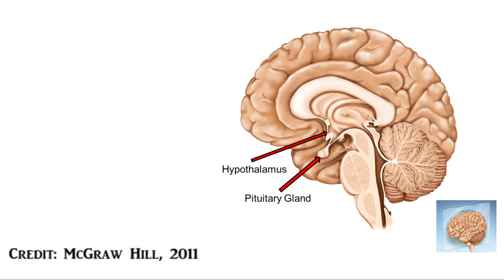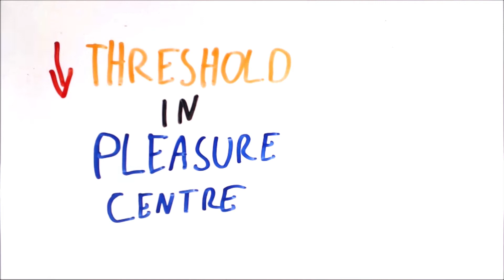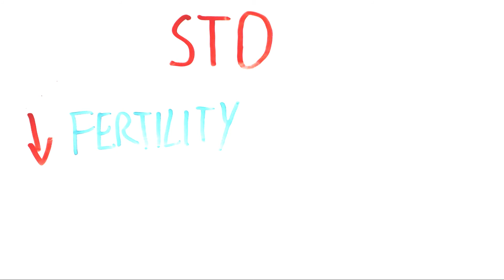Why do we love? | Medical view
It’s that time of year again, the day of love, Valentine’s day. So have you ever thought about why do we love? Why is it that we would be willing to spend all our lives and resources with another person? Why do we love our friends and family, well honestly we don’t actually know, but we have some ideas, well contrary to popular belief the heart doesn’t really have anything to do with why we love, the magic starts in the brain.
There are many chemical processes that deal with romantic feelings such as Dopamine and Serotonin. A lot of these hormones are released by the hypothalamus, which is a structure at the top of the brain stem, it is largely responsible for control of your autonomic nervous system. Dopamine causes you to feel good and to be motivated, in the brains of people that are in love, there is often a decrease of the hormone serotonin. some studies have even shown that the levels of serotonin in a person that is newly in love is comparable to some patients that suffer from obsessive-compulsive disorders, which could be one of the reason people are obsessed with those that they are in love with.
Oxytocin and vasopressin are produced in the Nucleus accumbens and they strengthen the bond between two people, Cortisol is also increased which leads to stress and anxiety and explains why some people experience a racing heart and sweaty palms when they see someone they love. the brain of someone that is in love has a lower threshold in the pleasure centres in the limbic system, meaning it is very easy for you to feel good, not only that but there is also a decrease in pain sensitivity, this is why people in love are often very happy despite their surroundings and situations.
There are many proposed explanations as to why do we love, There are many proposed explanations as to why we love, babies for example are almost completely dependent on external help for a large amount of time, so love has been seen as a way to allow mutual parental support and protection of children, another explanation is that promiscuity has an increased risk of sexually transmitted diseases which can lead to devastating effects such as reduced fertility and damage to the foetus, so love evolved as a way to allow us to enjoy long term relationships with a partner. But these are all theories and the truth is despite love existing throughout our history and in every culture and age no one really knows why we love, we just know that it’s awesome.
MedicEne provides a fun and different view of medical problems among other things, hope you enjoy it!
Always seek the advice of a physician or other qualified health provider properly licensed to practice medicine or general health care in your jurisdiction concerning any questions you may have regarding any information obtained from this video and any medical condition you believe may be relevant to you or to someone else. Never disregard professional medical advice or delay in seeking it because of something you have seen in this video. Always consult with your physician or other qualified health care provider before embarking on a new treatment, diet or fitness program. Information obtained in this video is not exhaustive and does not cover all diseases, ailments, physical conditions or their treatment.